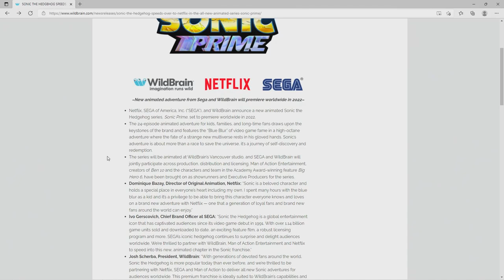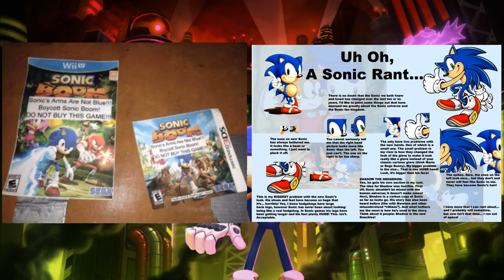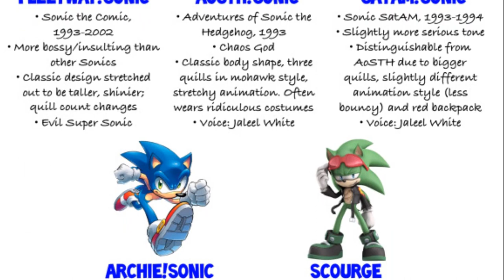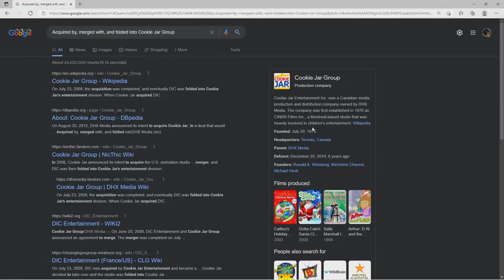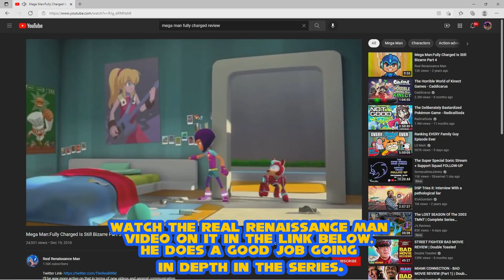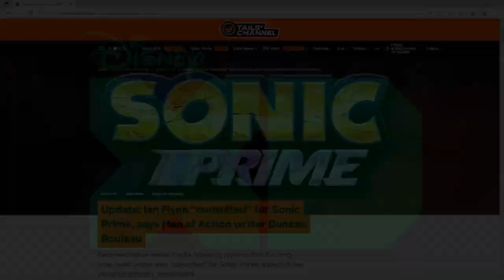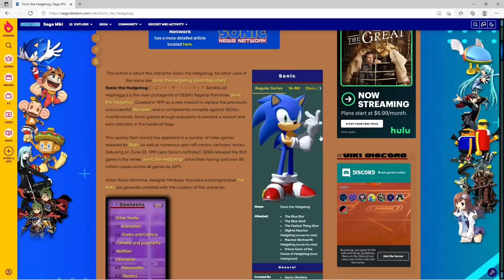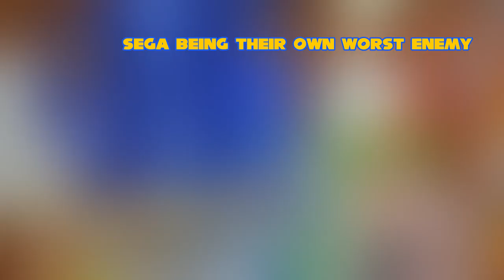Things I Want from Sonic Prime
Sonic Prime is Segas' next new Sonic CGI show after Sonic Boom and is being made by Wild Brain entertainment and Man of Action, the show will release sometime later this year. So, I thought to give my own thoughts about it and what I personally would want from it, this video is in no way meant to incite any hate towards the people working on the show, this is more of a commentary critique on things I think the show could be if given a proper vision and Sega to learn a lesson from this a bit from someone needing to be straight with them. Anyways share some of your thoughts in the comment section of what you guys think, was I maybe being a little nit-picky, was it unnecessary...or was I too harsh on Sega, let me know down below, hope you enjoy this video.

Music Credits ~
Sonic Heroes - System Screen: Select
Sonic Forces - Fitting Room (Avatar Customization)
Sonic Forces - Null Space
Sonic Adventure 2 - Chao Kidergarden
Sonic Boom: Rise of Lyric - Cliff's excavation site - Help the miners
Sonic 3 & Knuckles - Knuckles Theme Fusion (Remix) by MastaGambit
Sonic Colors - Yakers' Plea
Sonic The Hedgehog 2006 - Extras
Sonic (SatAM) Opening Theme - Genesis Arrangement by Sound Of A Shadow
Mega Man X - Storm Eagle (No Console Limitations) by MyNewSoundtrack
Motor City Theme (Extended Cover) by Python Blue
Sonic Forces - World Map
Sonic Forces - Death Egg
Sonic Mania - Studiopolis Act 1
Sonic Runners - Where to Today?
Sonic Boom: Rise of Lyric - Lyric's Tomb [Forest Area]
Sonic Boom: Rise of Lyric - Main Theme
Sonic Colors - Tropical Resort (Area)
Big Hero 6 - Theme Song

03:50 (Chart) by Never Land: